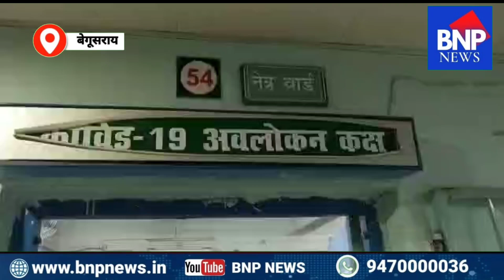बेगूसराय में जमीनी विवाद के दौरान अंचलाधिकारी के ड्राइवर सहित दोनों पक्षों के एक दर्जन लोग घायल।